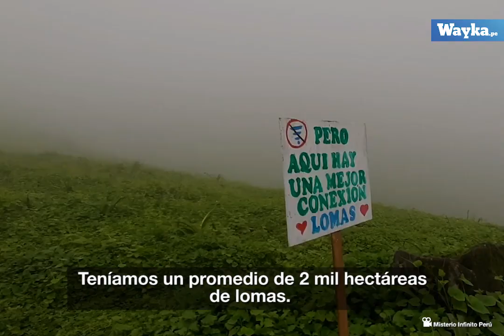Lomas en Lima pueden desaparecer por ley del Congreso que valida invasiones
Las lomas son el pulmón verde de Lima pero pueden desaparecer por la ley que valida las invasiones aprobada en el Congreso.